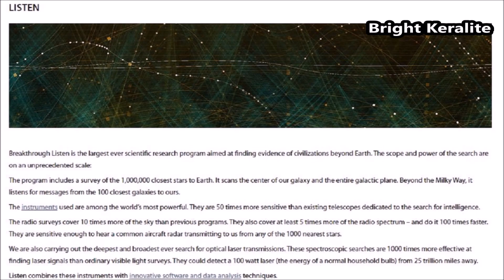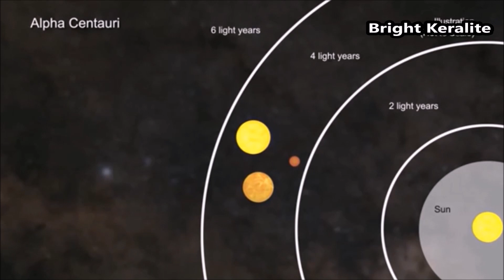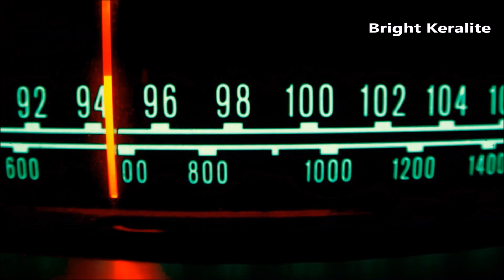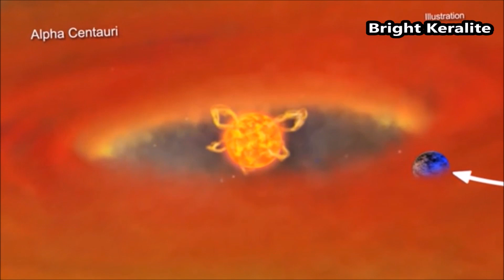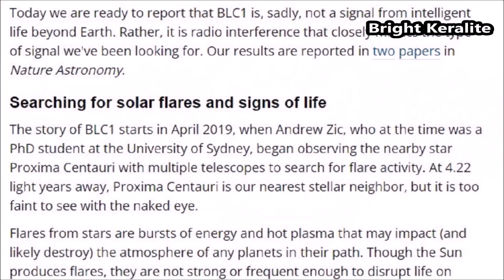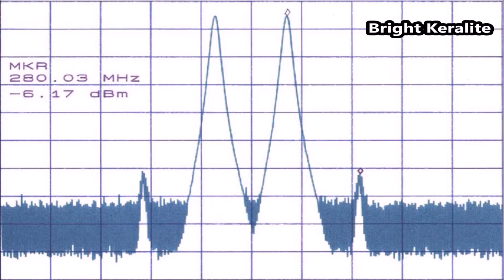Radio Signal from Proxima Centauri BLC 1 Secrets | Malayalam | Bright Kerlite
At last Astronomers found the secret behind the alien signal received from nearest star system proxima centauri BLC 1. In 2020 Park telescope in Australia received this signal.